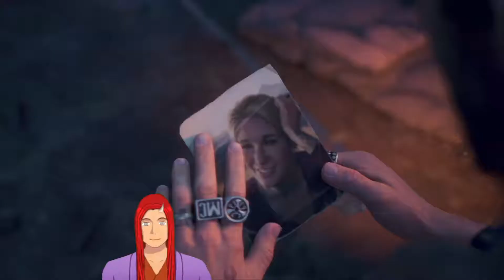【DAYS GONE】なんてバチ当たりな...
生放送の改訂版だよ
皆は真似しないようにね